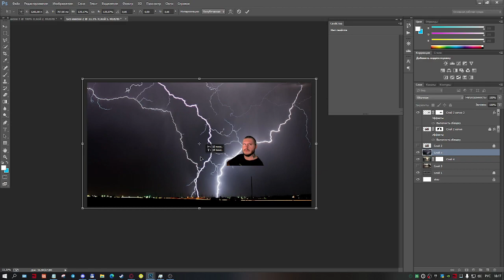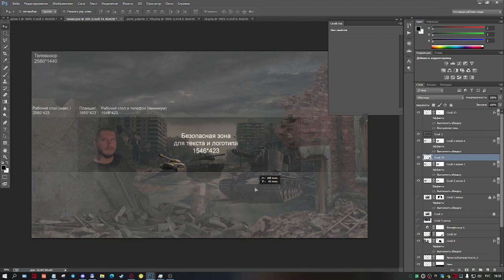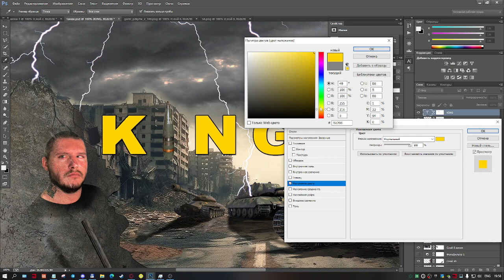Заказать шапку - обложку для ютуба - Пример работы.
Если вам надо обложку на ютуб и не только, пишите мне и поговорим.

@RPAX_Pavel - телеграмм